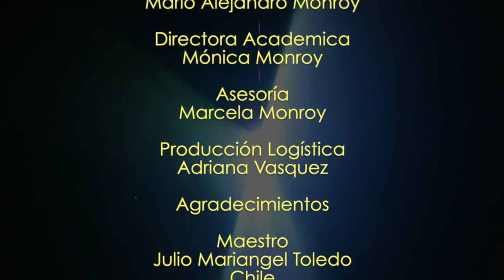Abordando la Danza Folclórica desde la Observación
Conversación "Abordando la Danza Folclórica desde la Observación" del maestro chileno Julio Mariangel Toledo, con bailarines de países latinoamericanos en el Centro Cultural Bacatá de Funza, Colombia.